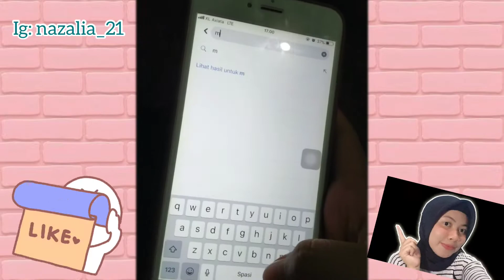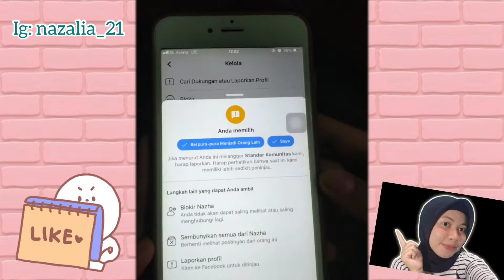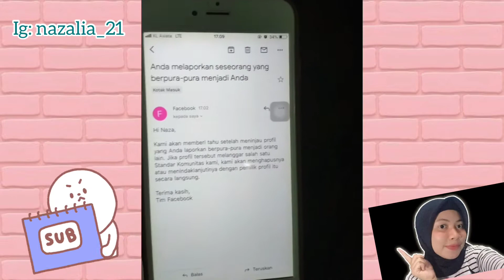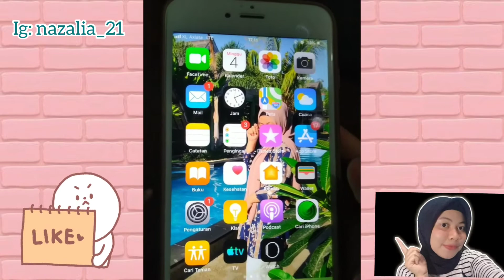CARA MUDAH MENGHAPUS AKUN FACEBOOK YANG LUPA EMAIL DAN PASSWORD l TIPS&TRIK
Ketemu lagi sama aku “ NAZALIA “, hari ini aku bakalan kasih kalian tutorial cara menghapus akun facebook yang lupa password dan email.
Yukkk ikuti terus vidio aku dan jangan di skip- skip ya guys ..

Selamat menontonnn guys !

Langsung aja berikut caranya guys :
1. Buka aplikasi facebook kamu
2. Cari nama akun yang akan kalian hapus
3. Klik tombol titik tiga sebelah kanan
4. Klik cari dukungan atau laporan profil
5. Klik “berpura-pura menjadi orang lain”
6. Klik “SAYA”
7. Klik “Laporkan profil”
8. Berikan tanda centang, lalu klik “Laporkan”
9. SELESAI

setelah itu kalian akan dapat email dari facebook, pemberitahuan untuk menunggu sekitar 7 hari kerja. Gitu guys !!
Gampang banget kan ?

Segitu aja ya temen” semoga kalian suka dengan vidio ini, dan share ke teman” kalian semua.
Assalamualaaikum wr wb